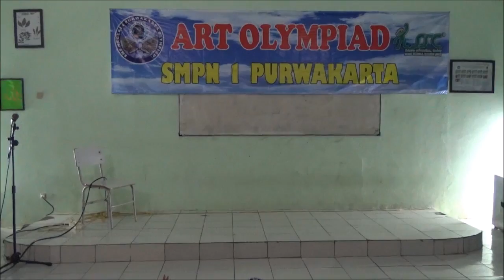SPENSA OLYMPIAD 2017